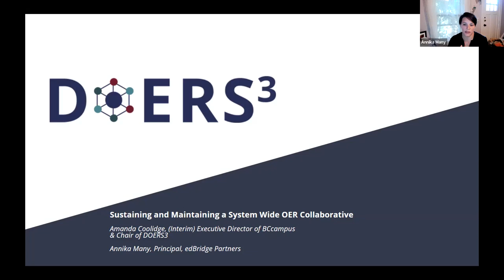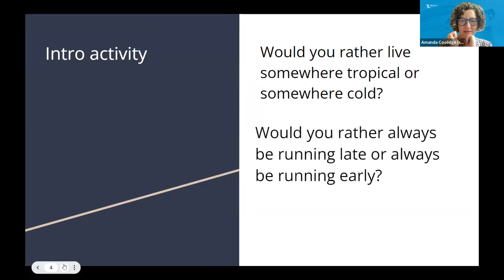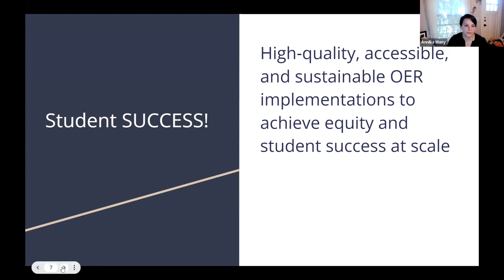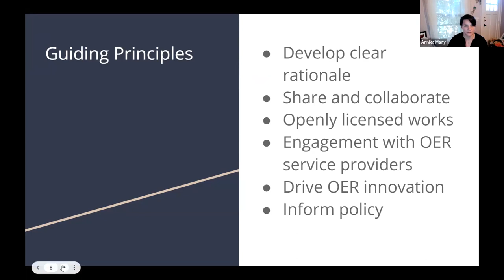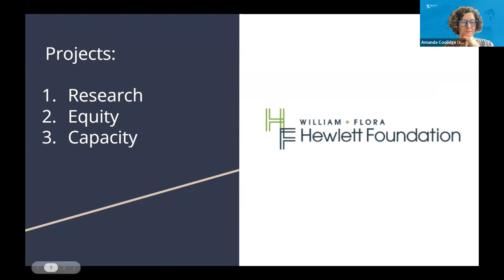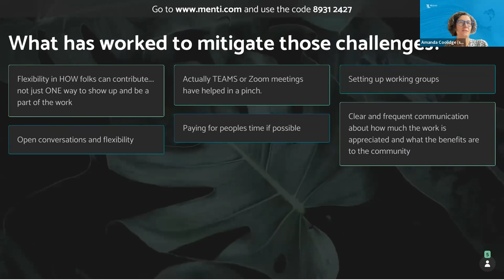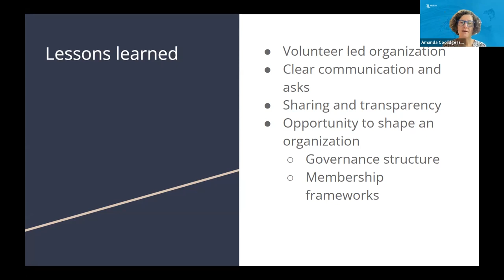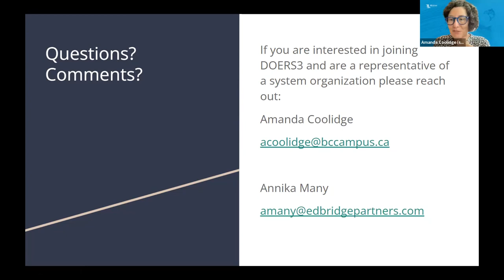OpenTX 2022 Session 3E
Session 3E | Sustaining and maintaining a system wide OER collaborative by Annika Many, Edbridge Partners and Amanda Coolidge, DOERS and BCCampus